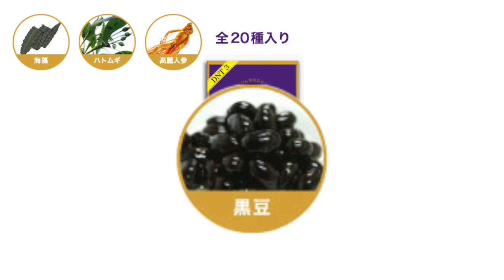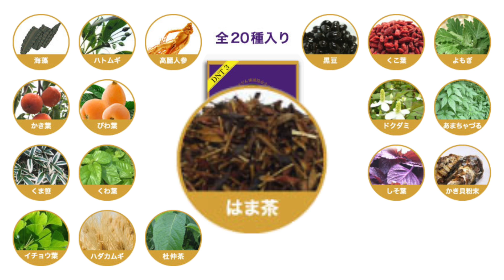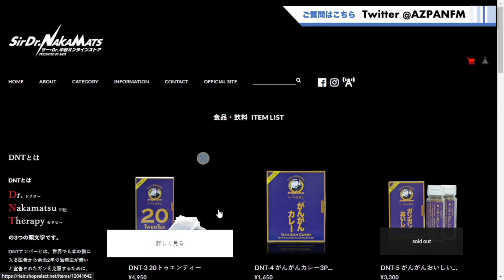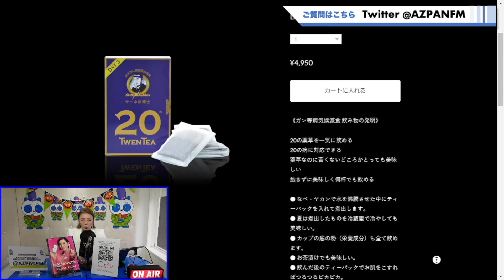【99%は知らない】癌や病気にならない健康的な「お茶」をご紹介します！！お風呂に入れれば肌もつるつるピカピカ！！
『DNT-3 20トゥエンティー』

00:00　『DNT-3 20トゥエンティー』
00:24　トゥエンティーの効果
01:24　20種類の黄金比
03:39　概要欄から商品ページをご覧ください